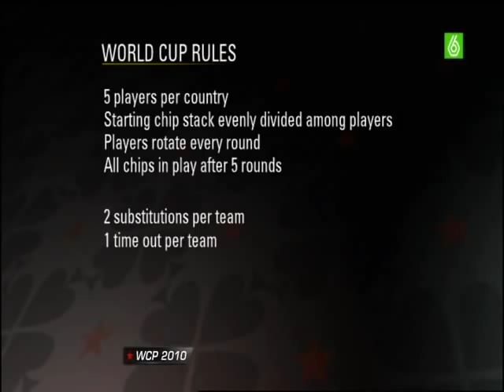Pokerstars World Cup of Poker WCP VI 2010 Spanish Parte 06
Juan Manuel Pastor - Mauricio Zeman - Johnny Lodden - Jani Vilmunen - Luca Pagano - Jan Heitmann - Vanessa Rousso - Darus Suharto - Denis Keleman - Raymond Wu - Casino Atlantis - Bahamas- Paradise Island